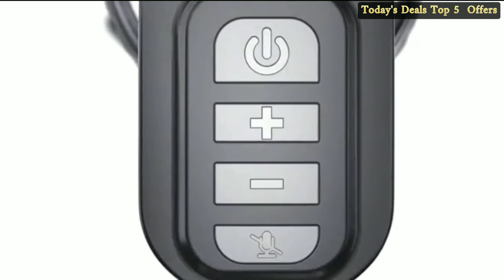Trucker Bluetooth Headset 5.0 with Microphone Noise Cancelling Wireless Phone Headset 22Hrs Talktime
Trucker Bluetooth Headset 5.0 with Microphone Noise Cancelling Wireless Phone Headset 22Hrs Talktime Mute Button for Cell Phones Laptop Office Home Online Class PC Call Center Skype.